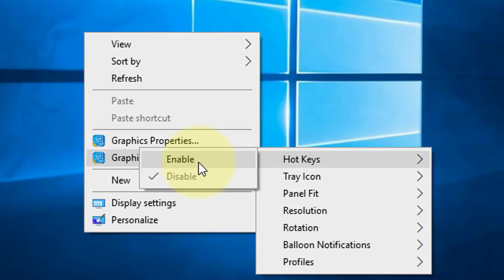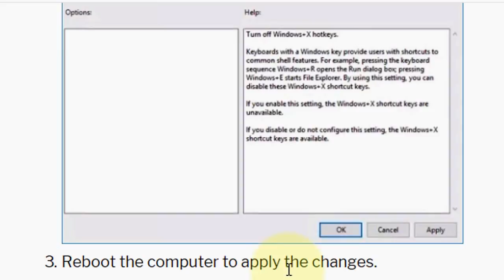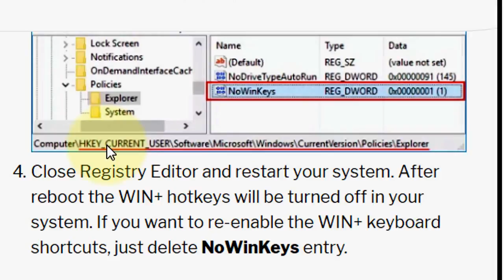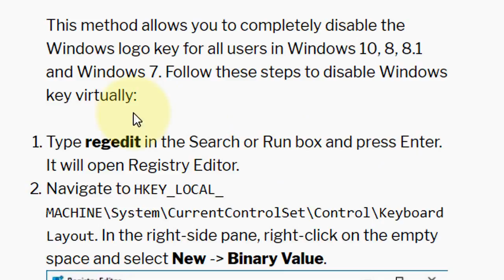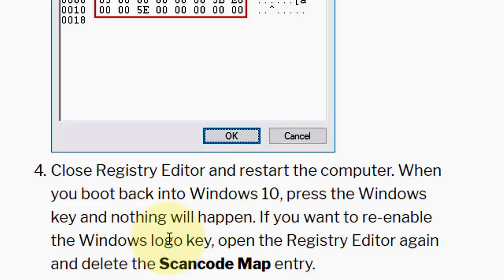how to enable or disable hotkeys windows 10 | 4 Methods